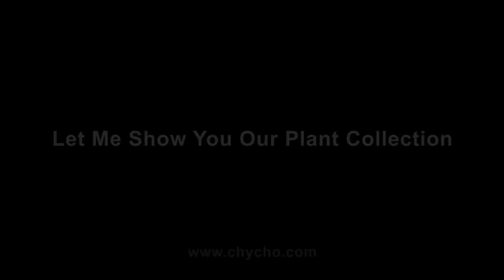Let Me Show You Our Plant Collection -- ASMR -- Male, Soft-Spoken, Show and Tell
***SUPPORT***

***CRYPTO***
▶️ As well as Cryptocurrencies:
Bitcoin (BTC): 1Peam3sbV9EGAHr8mwUvrxrX8kToDz7eTE
Bitcoin Cash (BCH): 18KjJ4frBPkXcUrL2Fuesd7CFdvCY4q9wi
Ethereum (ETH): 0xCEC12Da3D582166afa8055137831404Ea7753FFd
Ethereum Classic (ETC): 0x348E8b9C0e7d71c32fB2a70DcABCB890b979441c
Litecoin (LTC): LLak2kfmtqoiQ5X4zhdFpwMvkDNPa4UhGA
Dash (DSH): XmHxibwbUW9MRu2b1oHSrL951yoMU6XPEN
ZCash (ZEC): t1S6G8gqmt6rWjh3XAyAkRLZSm9Fro93kAd
Doge (DOGE): D83vU3XP1SLogT5eC7tNNNVzw4fiRMFhog
Bitclout: BC1YLinv7tYLFyNQDeB2uWiqXVTUtWQGYHreXxELq5F75oxrDgk8HYb

Peace.

chycho

***List of Plants***

So far here is a list of what we have. Please let me know if there are any corrections or if you know what some of the others may be. Thank you everyone for your help:

4:20 Monstera
5:40 Anthurium
8:15 Jade
9:35 Night-blooming Cereus
16:40 Wandering Jew
17:30 Maranta Leuconeura
18:20 Begonia (possibly Rex-cultorum Begonia)
20:35 Sunflower
21:55 Peace Lily
25:50 Nasturtium
28:20 Datura
30:20 Squash Vegetable (zucchini, pumpkin)
31:00 Fern (not sure what type though)
31:58 Orchid
33:30 Ponytail Palm
34:24 Dracaena
37:08 Potatoes
37:50 Rosemary
38:30 Mint
39:30 Strawberries
41:33 Raspberries

***Additional Articles***

Peace,

chycho